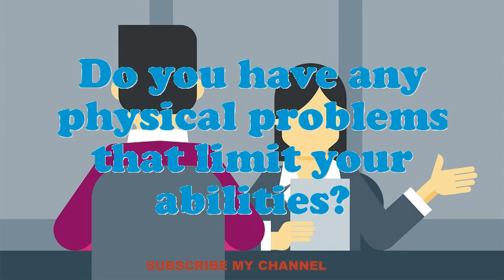Court Reporters Supervisor interview questions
Interview Questions for Court Reporters Supervisor.What are you doing if you worked as an Court Reporters Supervisor?What strategic plan did you have as an Court Reporters Supervisor?What pertinent Court Reporters Supervisor skills do you possess?In your Court Reporters Supervisor Chef job did you feel you improved agreeably?Give me an example of a stressful condition for Court Reporters Supervisor?